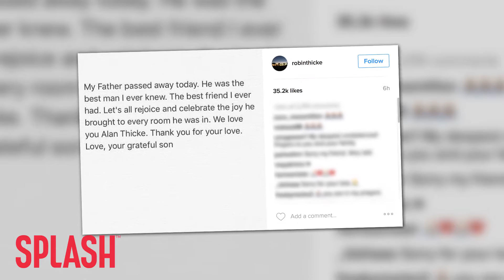Robin Thicke and Many More Give Heartfelt Tributes to Alan Thicke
Robin Thicke and many more are lending their heartfelt tributes to Alan Thicke after the beloved actor suffered a fatal heart attack.

Robin Thicke released a heartfelt message on Instagram after the shocking news of his father, Alan Thicke’s untimely passing.

Robin’s statement says, “My father passed away today. He was the best man I ever knew. The best friend I ever had. Let’s all rejoice and celebrate the joy he brought to every room he was in. We love you Alan Thicke. Thank you for your love. Love, your grateful son.”

TMZ reports that Alan suffered a fatal heart attack while playing hockey with his 19-year-old son, Carter.

The 69-year-old beloved “Growing Pains” star was reportedly feeling symptomatic on an ice rink in Burbank, Calif., before an ambulance was called to take him to a hospital where he was pronounced dead.

Alan was revered in the Hollywood community, and a variety of his peers have sent an outpouring of grief, including Candice C. Burr, John Legend, Olivia Muun, Ryan Seacrest, Bob Saget and many more.

Alan will be greatly missed, and forever in the hearts of those growing up watching him.